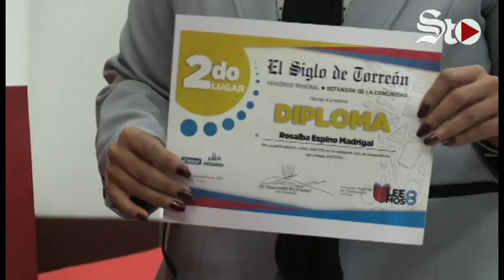Premian a ganadores de 'Leemos'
La edición número ocho del Concurso Regional de Comprensión Lectora "Leemos" llegó a su fin. El Siglo de Torreón premió a los ganadores de esta contienda.